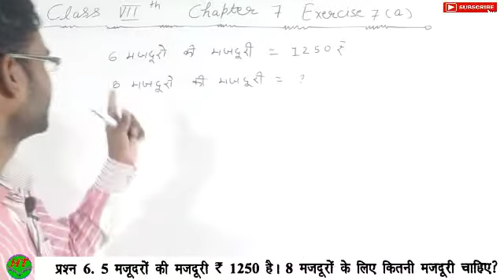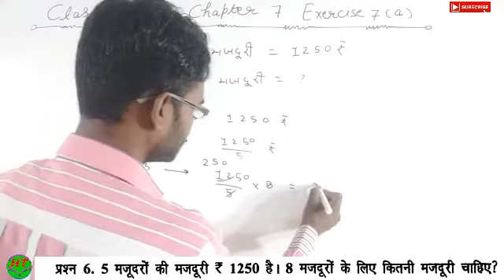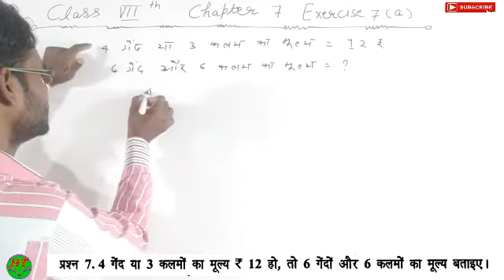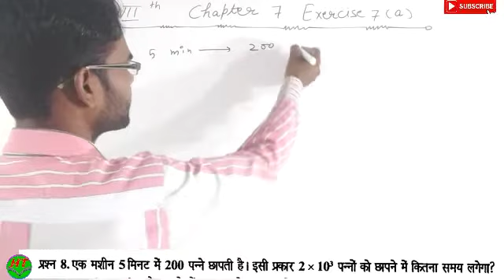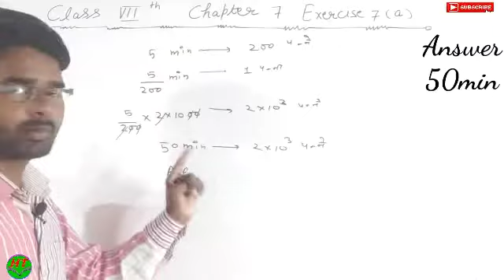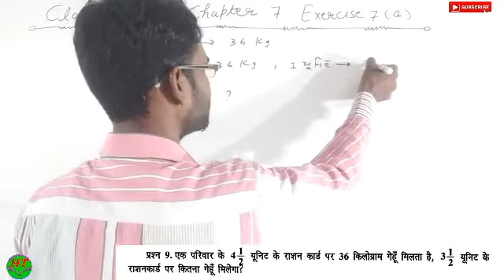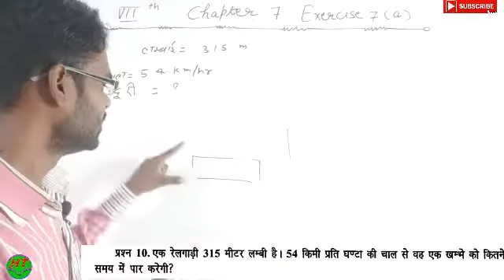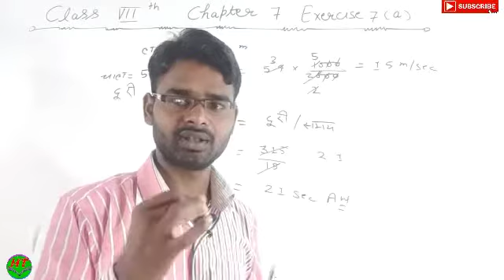upboardncertmathclass_seventh. UP board NCERT math class seven chapter 7 vanijya ganit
UP board NCERT math class seven chapter 7 vanijya ganit
Math NCERT class 7th chapter 7 vanijya ganit
UP board NCERT math class seven chapter 7 vanijya ganit in Hindi medium
Hindi medium class seventh math NCERT chapter 7 vanijya ganit
Vanijya ganit in Hindi
Class seventh math NCERT
Math NCERT class 7th
Math NCERT class 7th Hindi medium
Class seventh math NCERT Hindi medium full solution